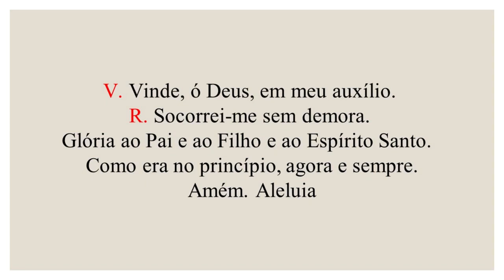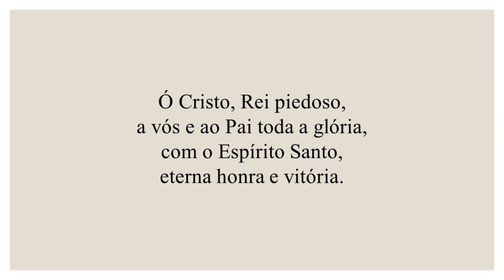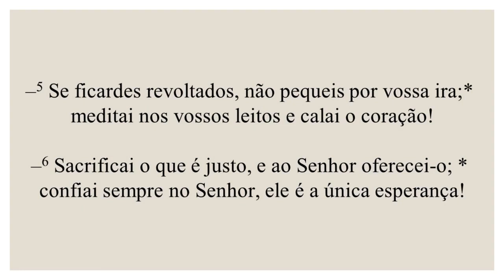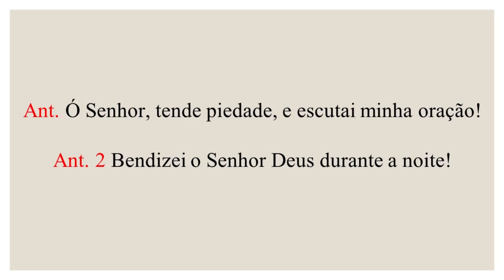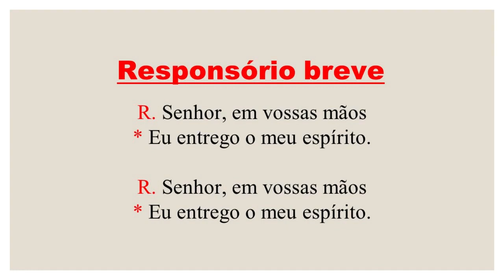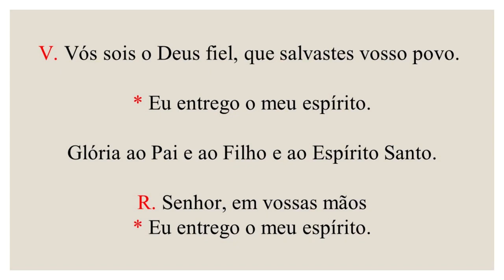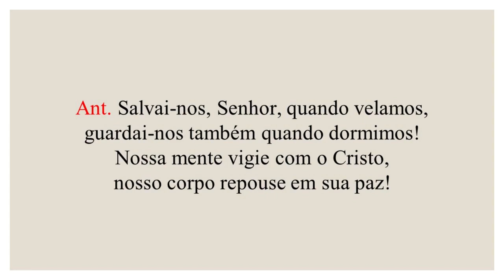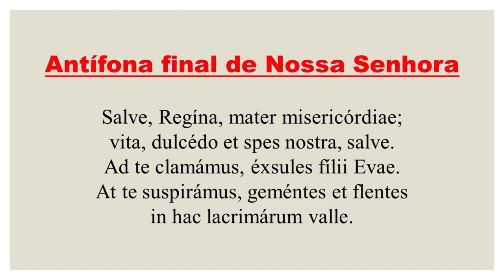Completas - 21 de Agosto de 2021| 21ª Semana do Tempo Comum - 1ª Semana do Saltério